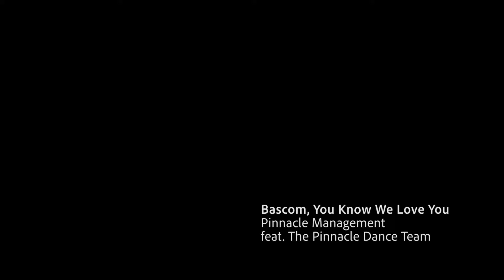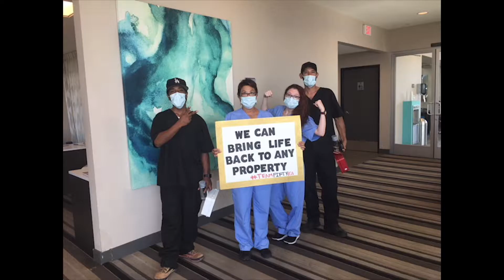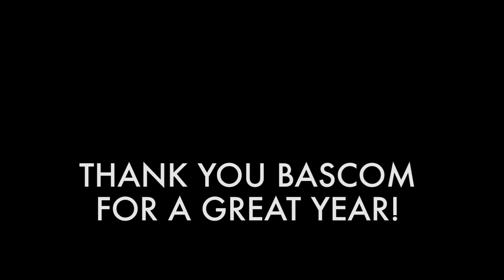Bascom, You Know We Love You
This video was created by Pinnacle property management in Las Vegas, NV.